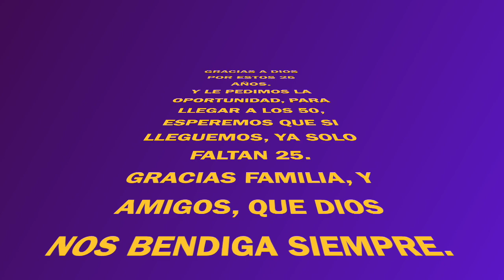25 Y 50 LA FIESTA # 4